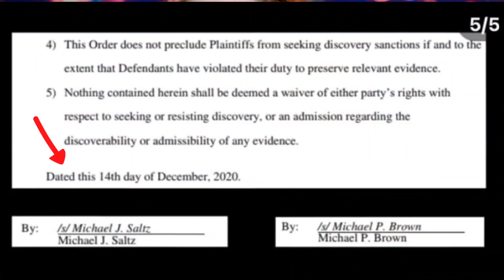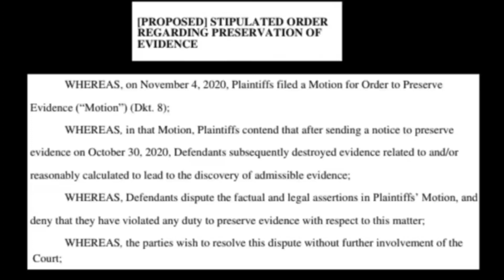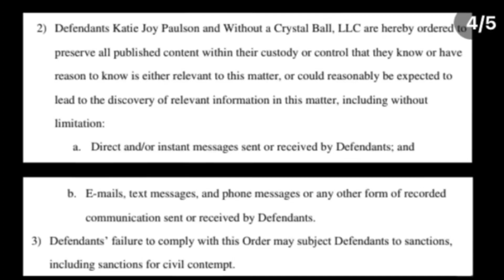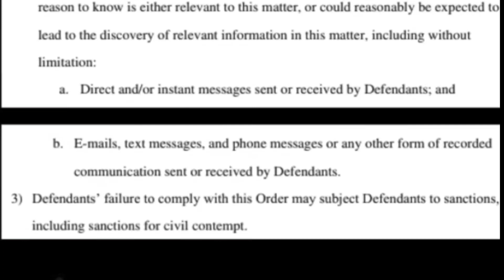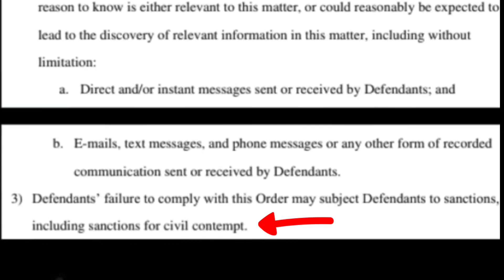Tati Did NOT Come Play! || LAWSUIT UPDATE!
Tati Did NOT Come Play With Katie Joy || LAWSUIT UPDATE!

EVERYTHING mentioned in this video today are my own personal thoughts & opinions based off of my own personal experiences & things that I have personally seen or heard. I, in no way shape or form, was given info or paid to create this video & as a content creator, I have the right to talk about my experiences & thoughts on MY platform with MY VIEWERS!

This video is for Entertainment & Informational purposes ONLY!
ALL THOUGHTS & OPINIONS ARE ALLEGED UNTIL PROVEN OTHERWISE BY THE COURTS!
PLEASE do not show hate to anyone mentioned in this video!!

THANK YOU SO MUCH FOR TUNING IN & WATCHING! ❤️

xoxo,
Cassie💋

*PLEASE REMEMBER TO ALWAYS BE HUMBLE & KIND!*